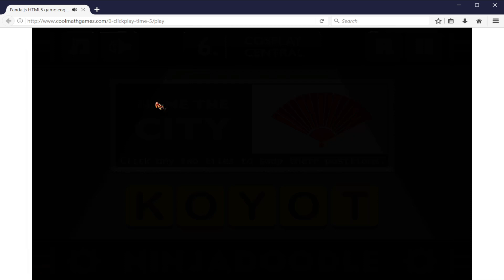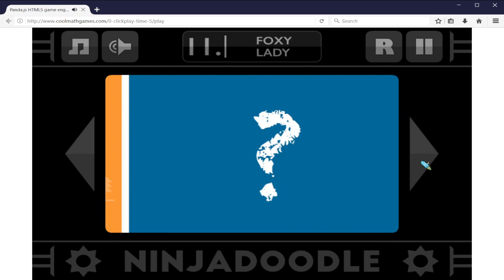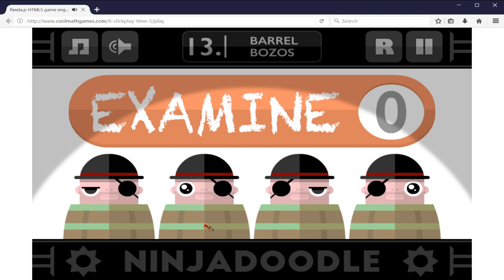ClickPlay Time 5